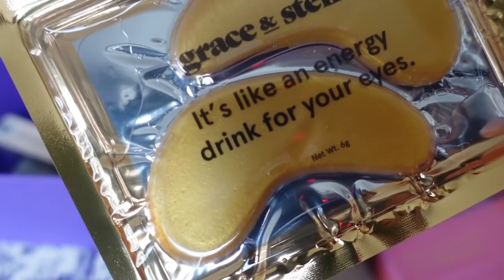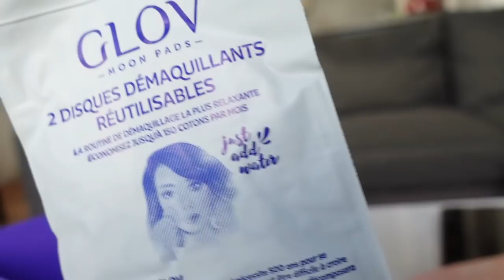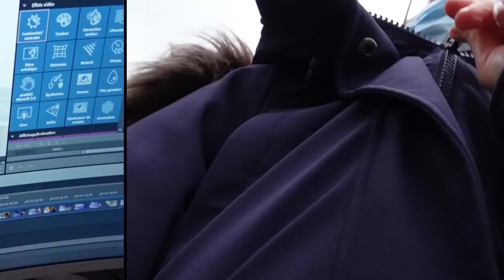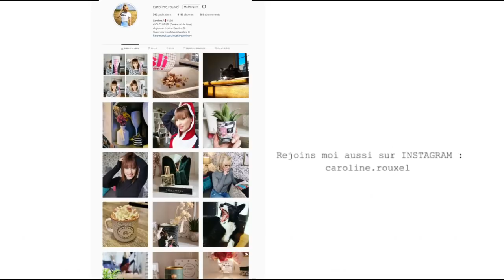Chez le COIFFEUR pour repasser au BLOND !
Je fais un nouvel essai chez le coiffeur pour repasser au blond !